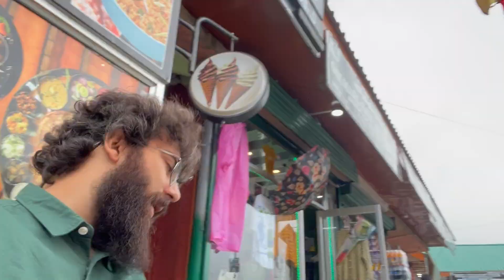Switzerland of India | Gulmarg, Kashmir | By CA Tushar Kalra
"Join us on a captivating travel vlog as we journey to Gulmarg, fondly referred to as the mini Switzerland of India. From exhilarating horse riding to admiring Asia's largest golf range, exploring the opulent Maharaja's Palace, and enjoying the charm of a children's park, our adventure unfolds. Immerse yourself in the picturesque landscapes and vibrant culture of Kashmir, as we embrace local transport and connect with the warm-hearted people who call this place home."